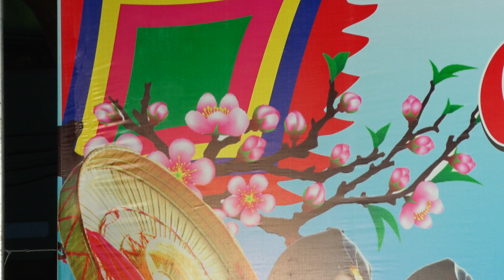Ca sĩ Nguyễn Thị Hệ thể hiện ca khúc TÌM EM QUA CÂU DÂN CA